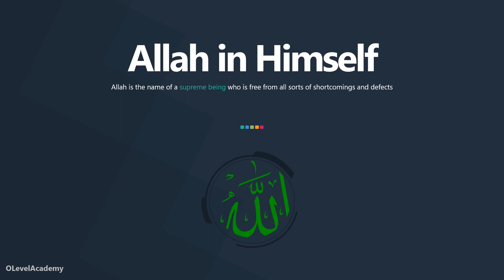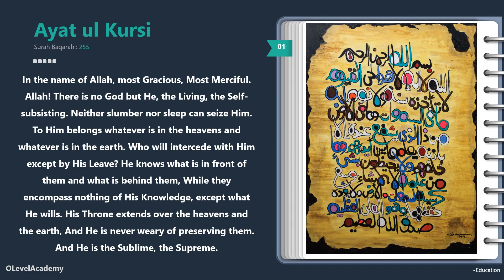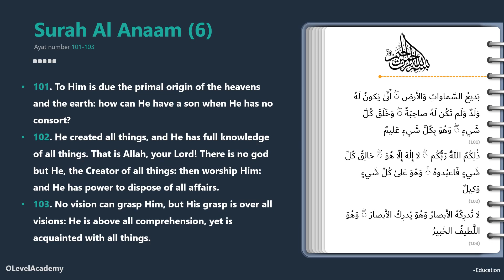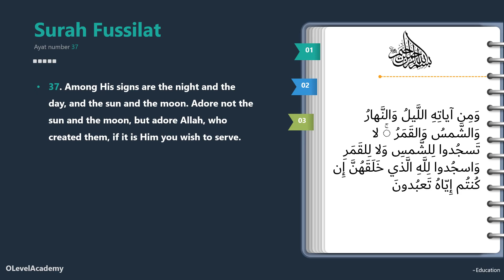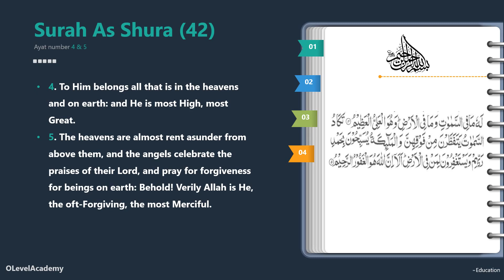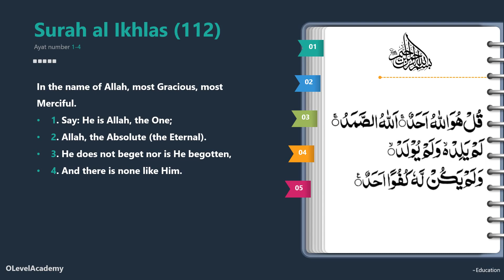Allah In Himself - Quranic Passages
📌ALLAH in Himself